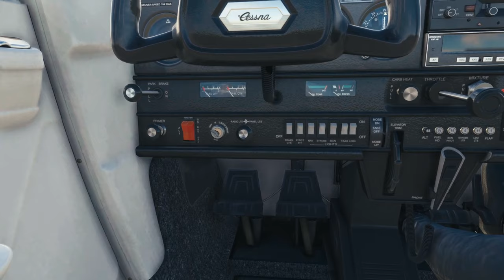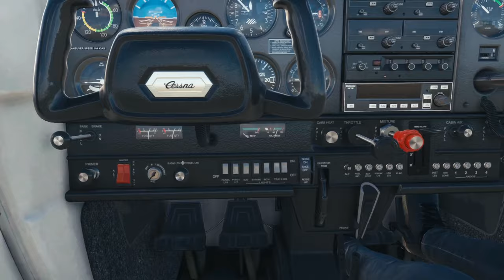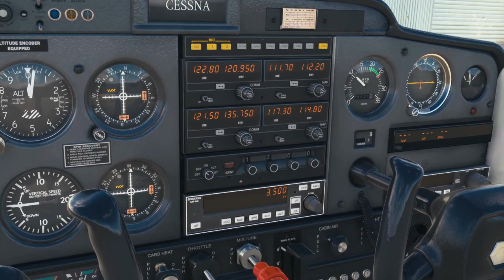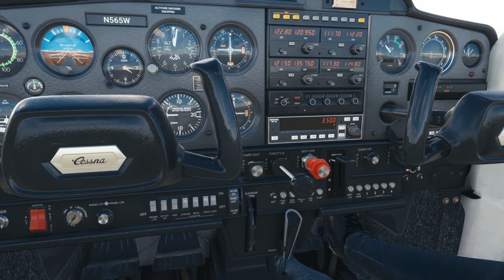MSFS 2020 Cessna C152 VFR Flight: Sonoma Skypark to Tracy Municipal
Use pilotage to depart from California's scenic Sonoma Valley and navigate to KTCY Tracy Municipal in the Cessna 152 in Microsoft Flight Simulator 2020.

Intro 00:00
Startup 00:33
Taxi 02:03
Run Up 02:40
Departure 03:35
Flight Brief 05:07
Montage 06:43
Approach 09:11
Landing 11:26
Debrief 13:31

Hardware:
15" Razer i7 9750H 6 core, 32GB, RTX2060
Turtle Beach Velocity One flight stick
Rift S

My MSFS Graphics Settings:

- Screen Resolution: 1920x1080
- AA: NVIDIA DLSS Super Resolution / Balanced
- DirectX: 12
- Terrain & Objects LOD: 75
All settings to Medium except:
- Terrain Vector Data: High
- Volumetric Clouds: Ultra
- Texture Resolution: High
- Anisotropic Filtering: 16X
- Texture Supersampling: 8x8

Video Editing & Color Grading: DaVinci Resolve 18